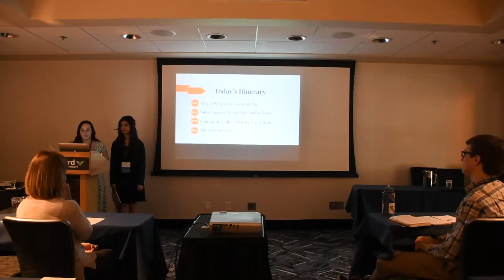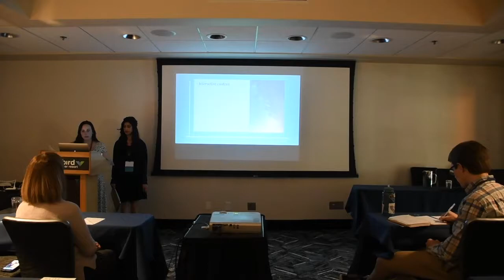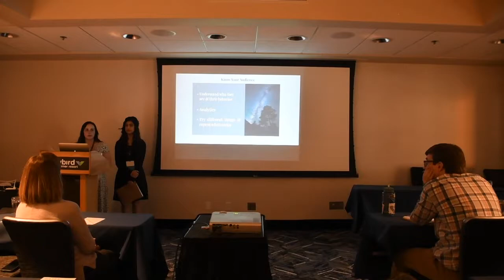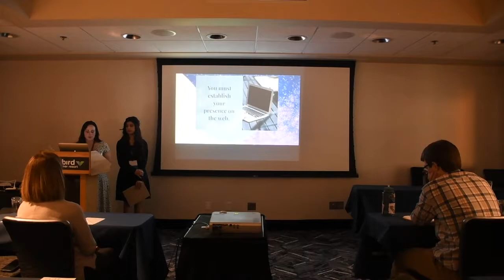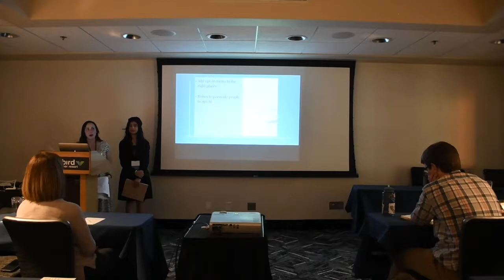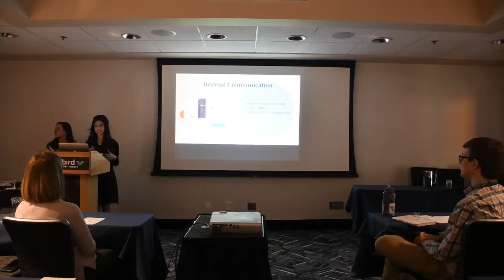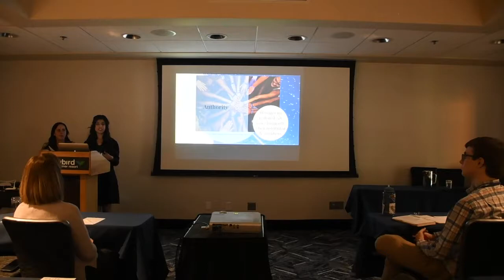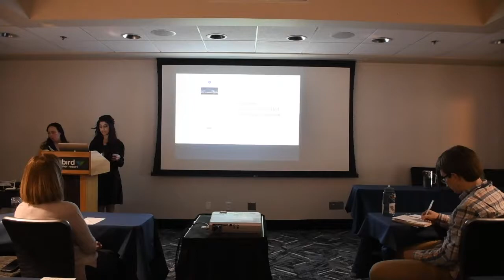The Tools in Your Pocket: Dark-Sky Advocacy in the Digital Age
A presentation about the tools you can use to connect the digital world to the dark skies movement.

Lauren Scorzafava & Paras Pirzada, International Dark-Sky Association